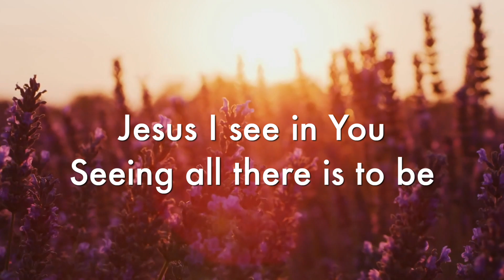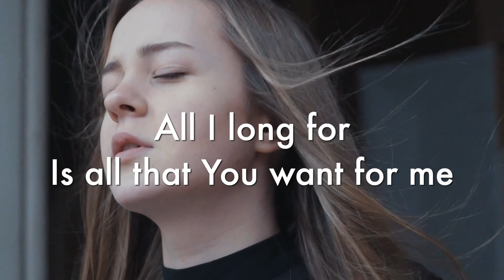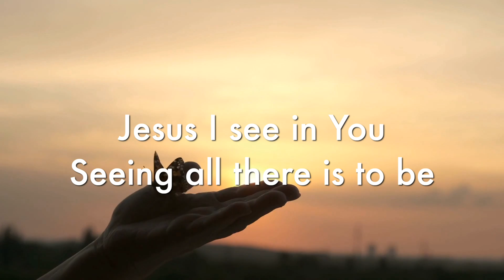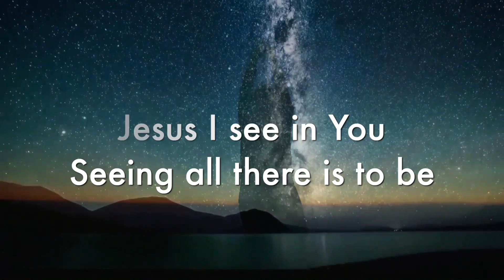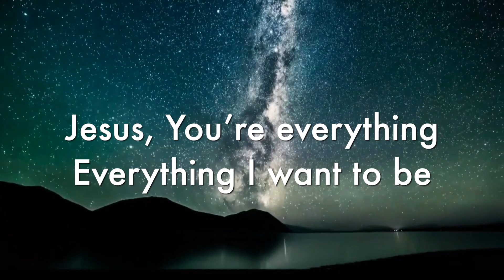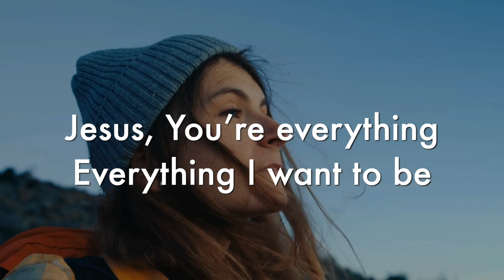Leann Albrecht - Jesus, You're All To Me (Lyric Video)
I wrote this song  as I was being deeply stirred with immense love  and desperate dependency  on Jesus, my Savior, and my Lord.